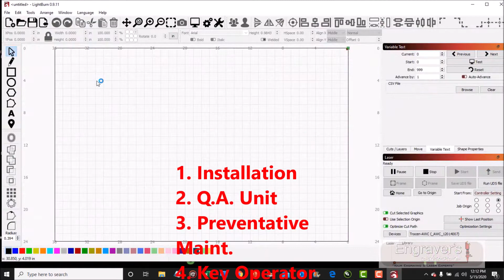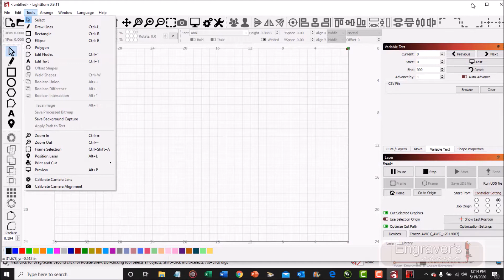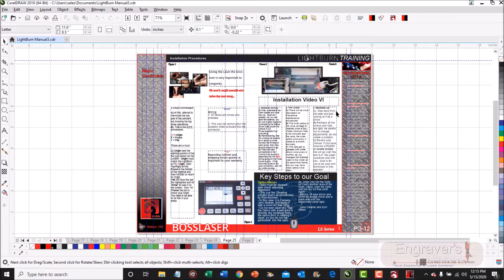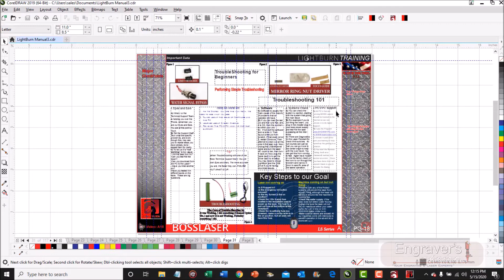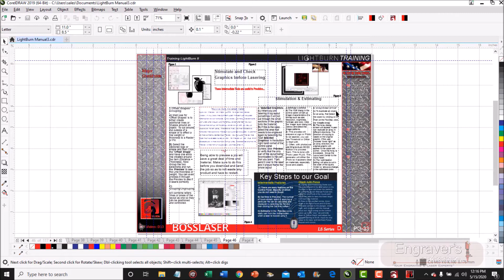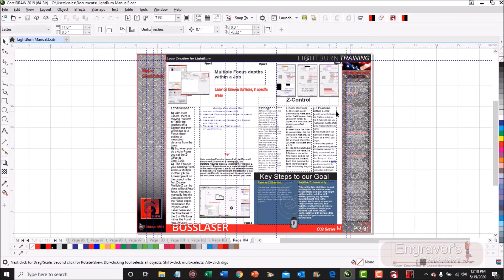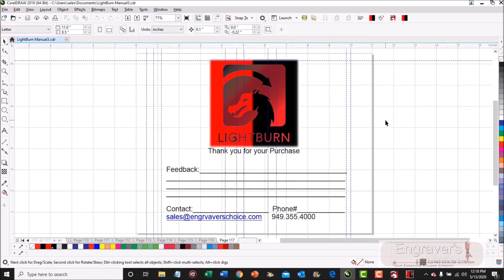LightBurn Video Training Course is Here! (CO2 & Diode)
Engraver’s Choice has created a full Videos Packages for Installation and Training of LightBurn, also includes training data on CorelDraw & EngraveLab, as well as, DIODE Engraving Desktop carving Cutting system.  This is a Stand-alone videos package, to be used in Concert with a PC-2-PC remote install and training, and of Course, Full onsite installation and Classroom Sessions. These Packages come with One Subject Color Manual Pages with assign 3-5 min Videos, Command Videos for each Pull-Down and Dialog, Project Videos, Hand-on Videos for Laser operation, Preventative Maintenance and Trouble-Shooting. These give you a range on Phone support and more technical interaction.